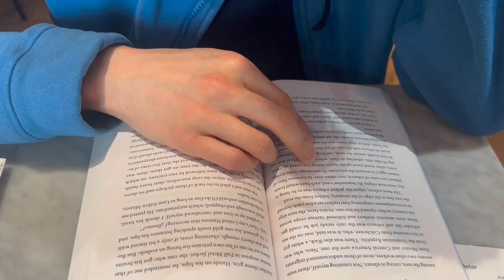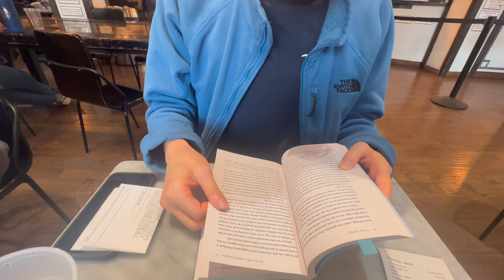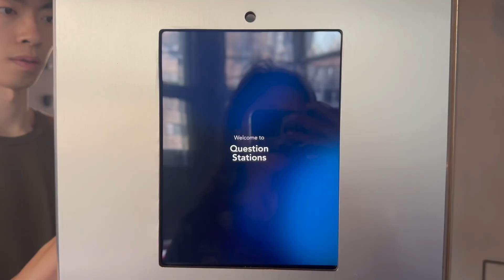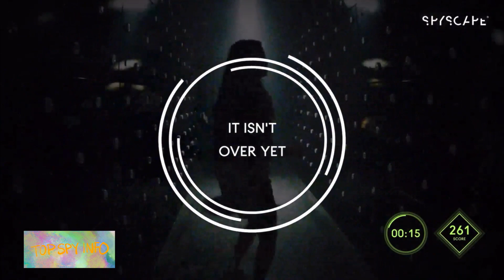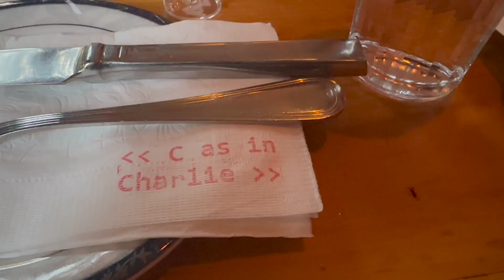Food Adventures, Friend Hangouts, Spyscape Experience: June 2023 (pt 1)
Part 1 of June Adventures

0:00 Intro
0:06 Soothr Food Review
2:15 Throw Throw Burrito
3:45 DRONKS
5:12 More Burrito
5:27 Summer Vibes
7:13 Spyscape Experience
8:24 Spyscape Interactive Exhibit
9:18 June Vibes
9:58 Friends